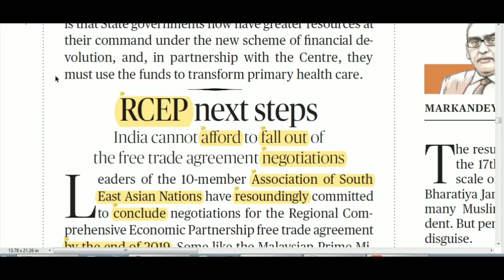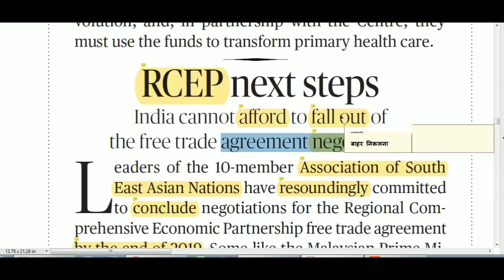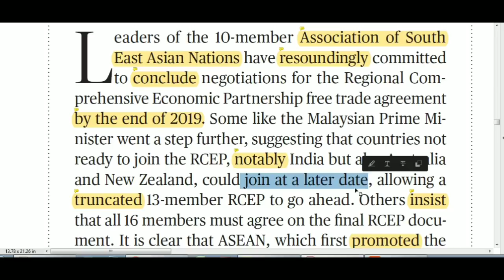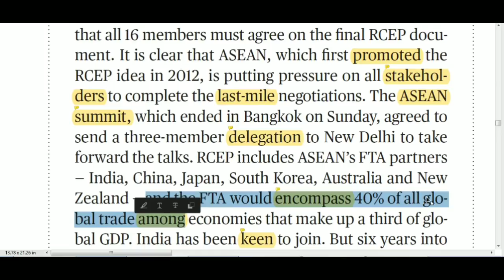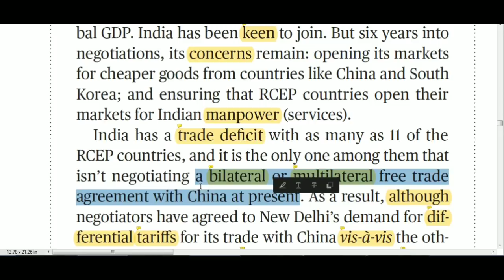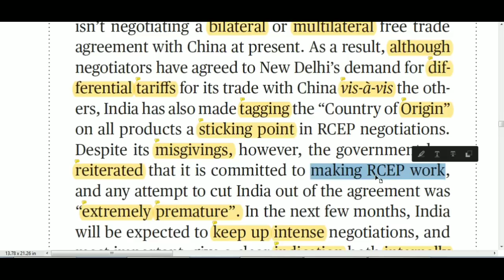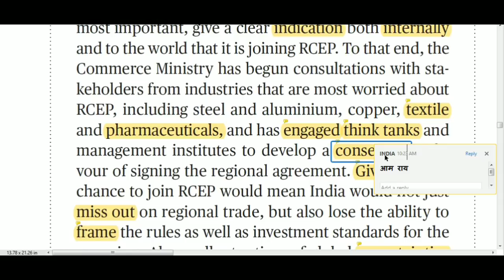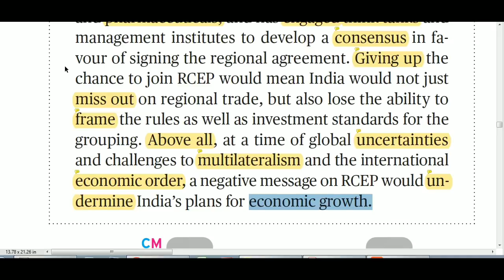The Hindu Editorial Today (RCEP next steps) ।। Learn English from the Newspaper।। 27 June 2019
The Hindu Editorial Today (RCEP next steps) ।। Learn English from the Newspaper।। 27 June 2019, read word by word with us in Hindi

Credits (Music)

Content Covered-
Yet: Your English Tutor
the hindu today's newspaper
hindu news paper today
Editorial Today
editorial of the hindu newspaper today in english